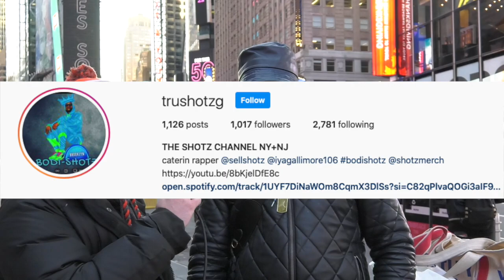This Man is looking for SteveWillDoIt!!!!!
Real New Yorkers #4 with special guest Vietnam Veteran Gerald Hudson!
He needs to find Steve! lets help him out!